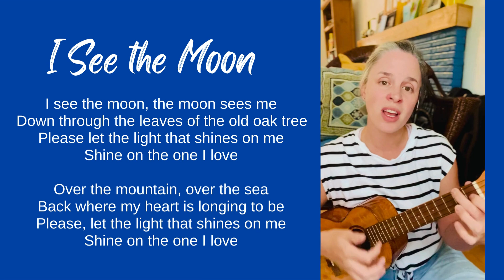I See the Moon | Campfire Lullaby for Children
Perfect song to sing around the campfire!

I see the moon, the moon sees me
Down through the leaves of the old oak tree
Please let the light that shines on me
Shine on the one I love

Over the mountain, over the sea
Back where my heart is longing to be

Looking for inspiring music, rhymes, action-songs, finger-plays or musical content for all? Follow along and please, reach out to connect!

Vous cherchez de la musique inspirante, des rimes, des chansons d'action, des jeux de doigts ou du contenu musical pour tous ? Suivez-nous et s'il vous plaît, tendez la main pour vous connecter!

Shannon
Music with Shannon